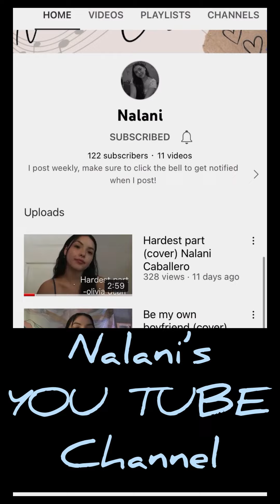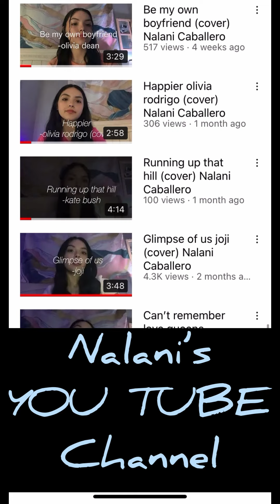Nalani’s practices and performances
Nalani’s practice and performances ‘22